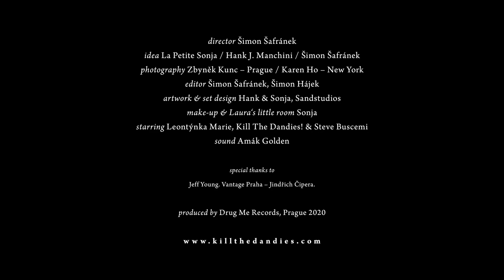KILL THE DANDIES! feat. STEVE BUSCEMI Laura (official video, 2020)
Director Šimon Šafránek
Idea La Petite Sonja / Hank J. Manchini / Šimon Šafránek
Photography Zbyněk Kunc – Prague / Karen Ho – New York
Editor Šimon Šafránek, Šimon Hájek
Artwork & Set design Hank & Sonja, Sandstudios
Make-up & Laura‘s little room Sonja
Starring Leontýnka Marie, Kill The Dandies! & Steve Buscemi
Music Kill The Dandies! (Sonja/Hank/Vratislav/Petr)
Lyrics La Petite Sonja
Sound Amák Golden
Jeff Young. Jindřich Čipera (Vantage Praha). Šimon Hájek. Dan Šubrt. Michal Pařízek. New York Junk. Diana Krall
***produced by Drug Me Records, Prague 2020
***ABOUT
KILL THE DANDIES! FEEDS STEVE BUSCEMI WITH BISCUITS
„Surrealism awakens in man a sense of the gifts of life coincidences and the magic of encounter,“ said Karel Teige in his Surrealism Survey, and further confirmation of his claim took place at the end
of last year in the Karlín Barracks in Prague, where Kill the Dandies! played one of their gigs, which was unexpectedly visited by a part of the acting crew of the series Miracle Workers, which was being filmed in Prague at the time. Perhaps it was the famous „objective coincidence“ that brought the Prague band, which at that time was preparing the foundations for their fourth album, a truly unexpected but even nicer guest. A special guest - legendary actor Steve Buscemi performs with the band in the video for the song
Laura. He not only plays in the clip, but also sings the song together with La Petite Sonja.
„Also on the bill was Kill The Dandies. Their sound was unique and reminded me of a great time when I was living in the East Village in NY in the Eighties. I really connected to their music and performance.“
says Steve Buscemi, who attended the gig with actor Fred Armisen (who acted in, for example, Portlandia), and adds: „I got to meet Sonja and Hank and had a lovely dinner at their place a few weeks
later. Sonja then asked me to join in on a recording of their new song Laura. My first instinct was to say no since the only day I could do it was on my one day off from shooting. I’m glad I didn’t follow my instinct! I had a lot of fun recording with them and meeting the rest of the band.“ The recording took place in the Golden Hive studio in Prague (where Kill the Dandies! also recorded their previous album Ron Ron Ron), shortly afterwards Steve Buscemi returned to the United States. Just as the coronavirus pandemic
hit the world, they were exchanging emails across the ocean about a possible music video. It was clear that it had to be created remotely, so director Šimon Šafránek sent the famous actor several lines of instructions on what to shoot. „It was clear to me that everything must be simple, technically feasible,“
says Šimon. At first, Steve Buscemi was a little reluctant: „When I was back in the States, Sonja asked me to shoot a video for the song. Again my instinct was to say no. By now we were in Covid lockdown and I didn’t think I could deliver. Luckily my friend Karen Ho was very excited about helping me, she figured out the lighting and shot it on her phone. I couldn’t have done it without her. I love the song and now it has a really cool video. I‘m very happy to be a part of it“ Along with Steve, Leontýna Marie, the daughter of Sonja and Hank played the main role in the video, and of course other members of the group also appear.
„Movies like Trees Lounge or The Big Lebowski are among our most favourite, just as Steve Buscemi is one of our most favourite actors,“ says Hank J. Manchini, adding some perhaps surprising information
to someone: „According to the fictional Autobahn group composed of „nihilists“, Sonja and I even chose the name of our previous group“. (He’s talking about the band Moimir Papalescu & the Nihilists). But now it‘s about a new Kill the Dandies! album, which the music video for Laura precedes. This spring, Kill the Dandies! introduced another new song „I May Even Dance“, which appeared on the annual compilation under the auspices of Full Moon magazine, the band‘s fourth album, which should appear during the Autumn. The gifts of life coincidences and the meeting are still valid in 2020, which hasn’t been an easy year. That‘s why Sonja appreciates the collaboration with the famous actor even more: “Sometimes you meet someone and you have the feeling that you have always known each other and you don‘t have to explain a lot. Steve is one of the people who can make you feel like the world is fine.”